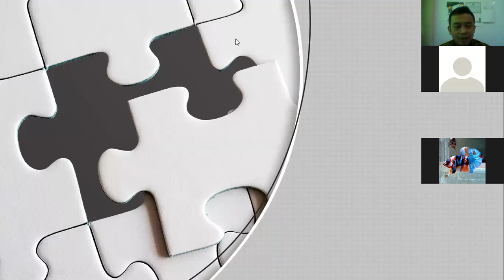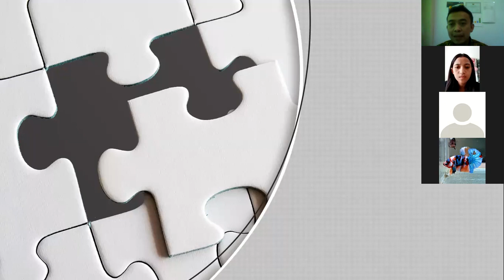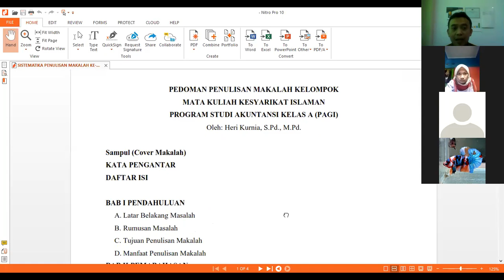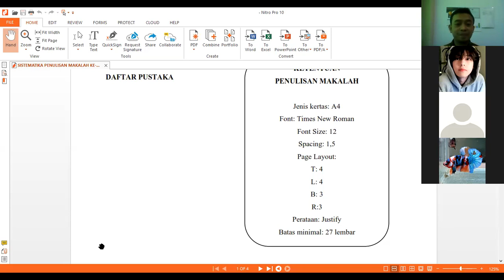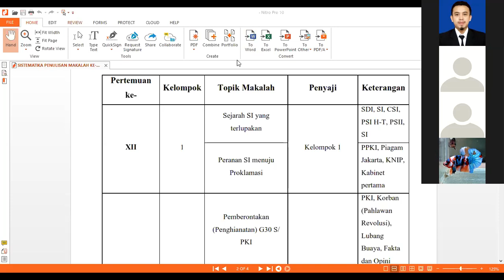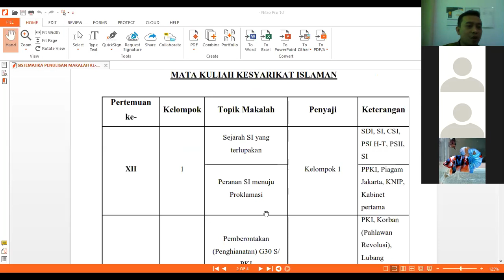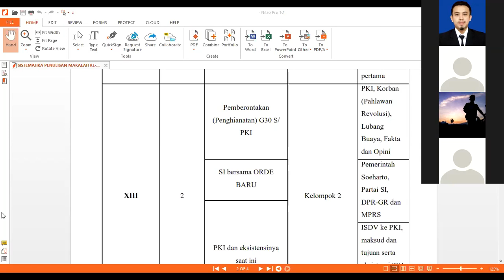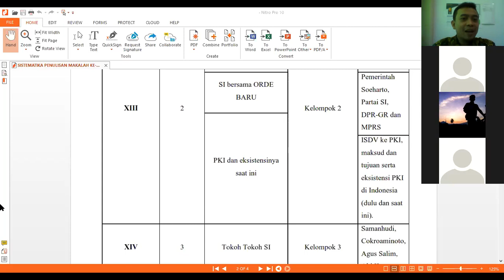KULIAH KESYARIKAT ISLAMAN AKUNTANSI (KELAS PAGI) 17 Mei 2021